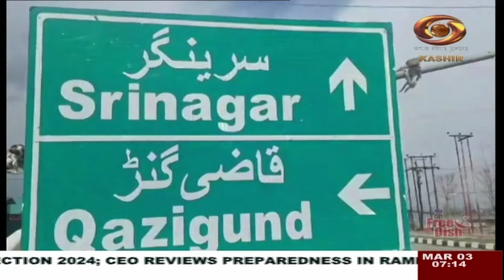Kashmiri News : Watch latest News coverage on DD Kashir's daily News Bulletin | March 03, 2024